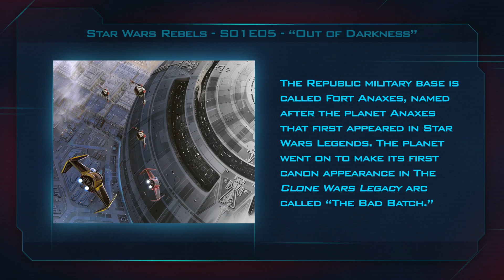Star Wars Rebels S01E05 "Out of Darkness" - Fan Brain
Wikia Fan Brain utilizes the vast knowledge of the Wikia community to guide you through the tidbits, trivia, and easter eggs included in this episode of "Star Wars Rebels".